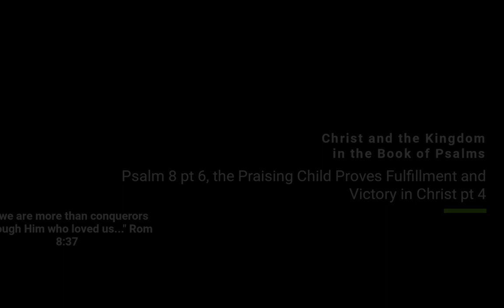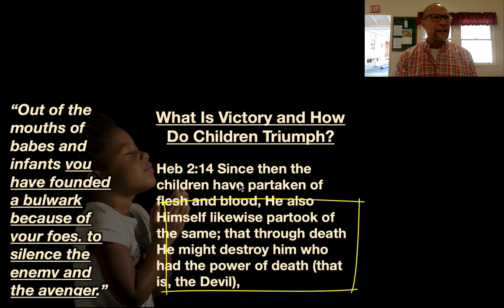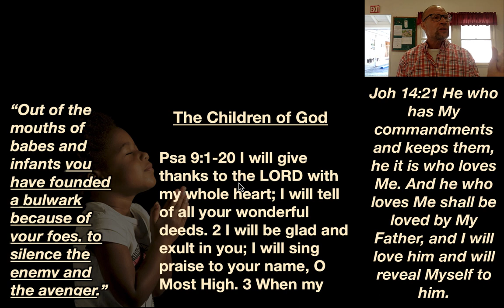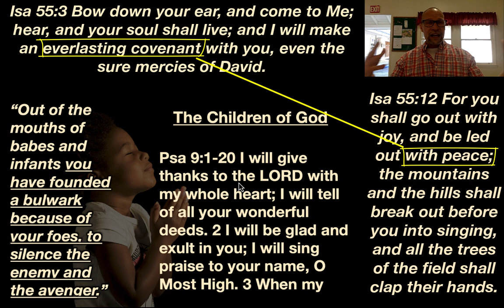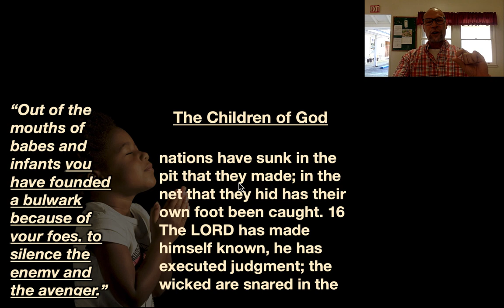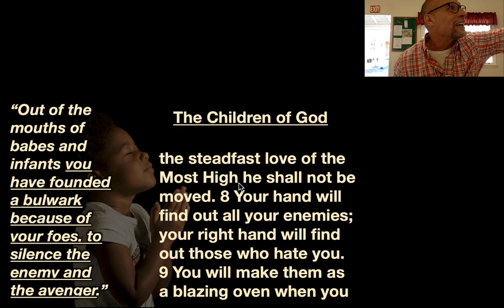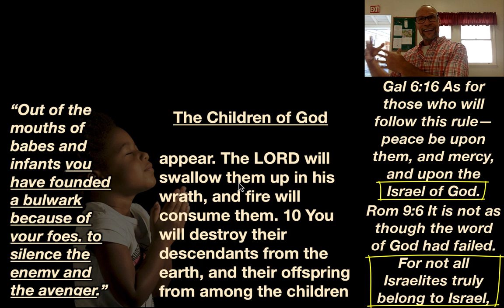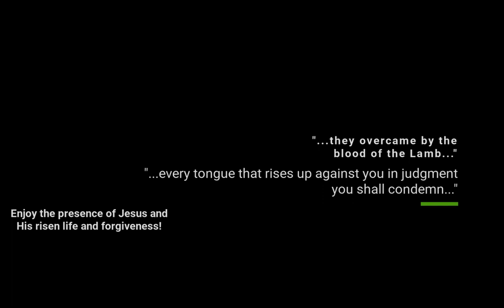Psalm 8 pt 6, the Praising Child Proves Fulfillment and Victory in Christ pt 4